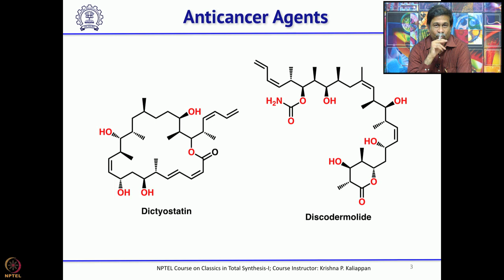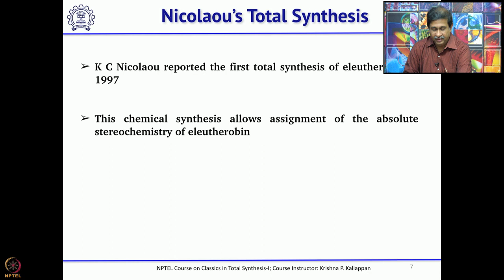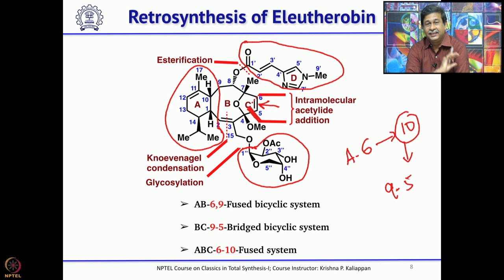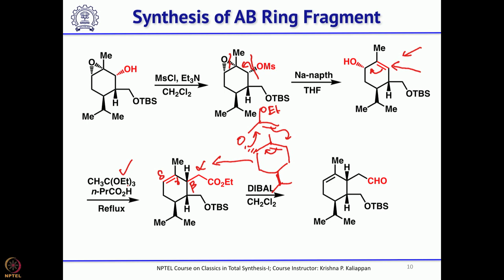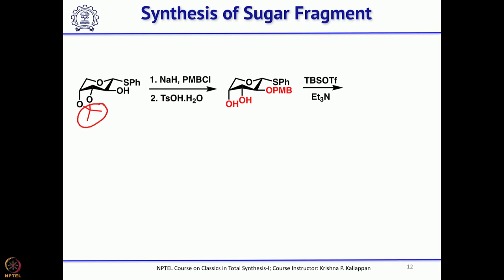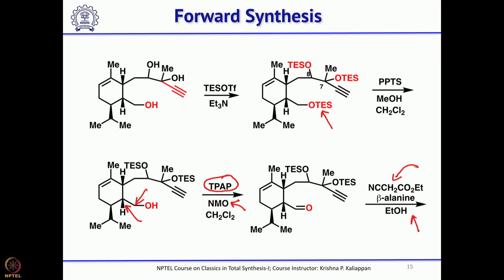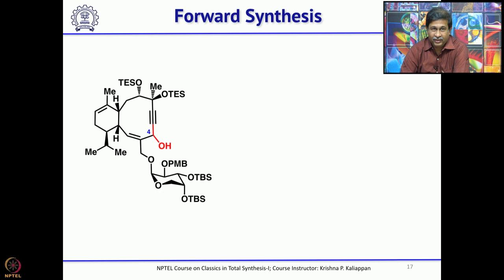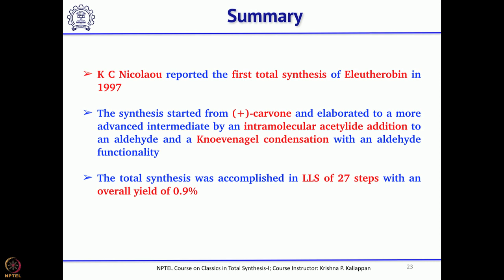Lecture 50: Total synthesis of Eleutherobin (Nicolaou)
Week 11: Lecture 50: Total synthesis of Eleutherobin (Nicolaou)